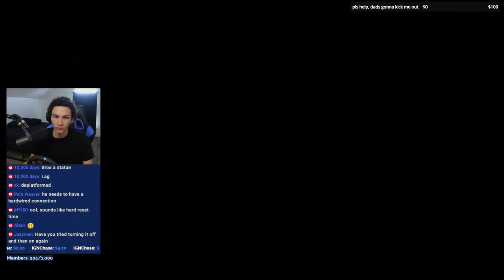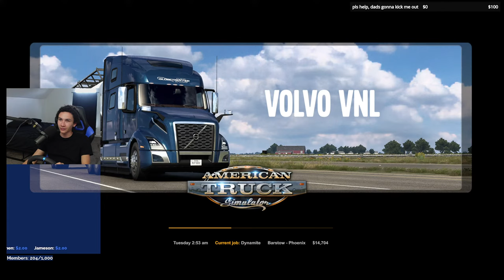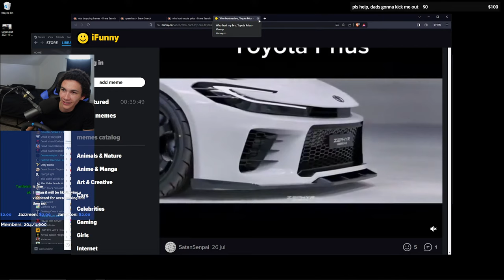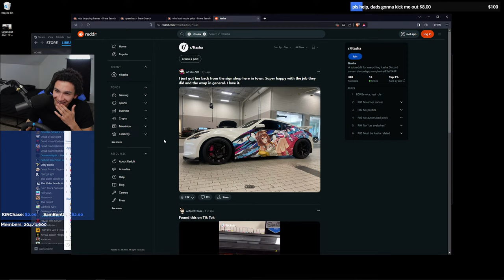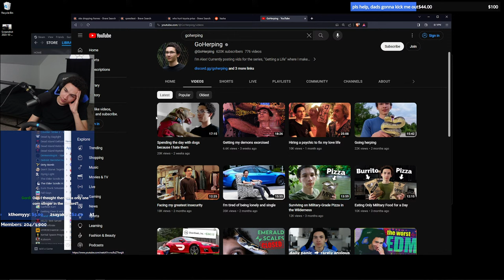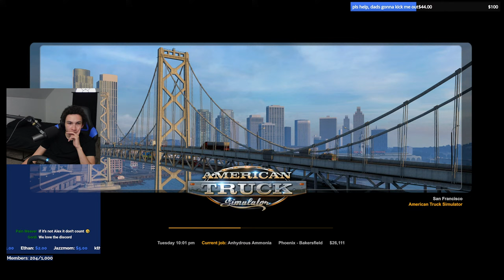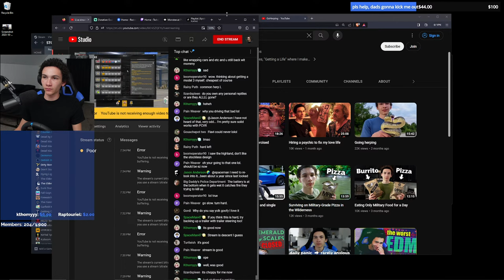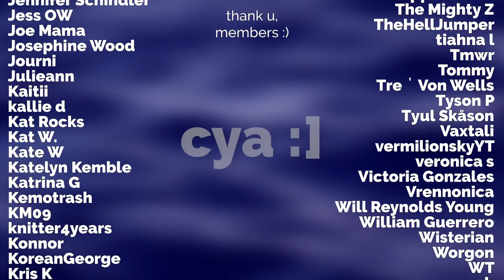🔴 moved into my parents attic (pt 2)